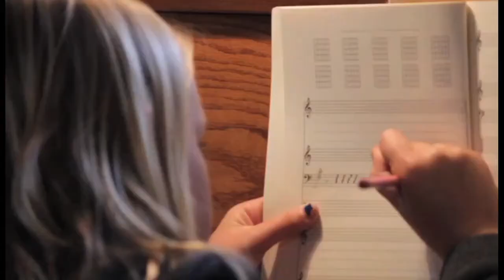AWWP + Forte Poesy: Night of Poetry and Song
Join us as 23 young women ages 10-19 from the greater LA area share songs they have written as a part of a monumental cross-cultural songwriting project.

At the beginning of 2014, students chose to take on an especially ambitious project intent upon shedding a light on the human rights issues and unspeakable resilience of the Afghan women.  Each Forte Poesy writer chose a poem written by an AWWP poet and adapted that poem to song based upon what it meant to her or how it made her feel.  Students have been hard at work perfecting their compositions so as to honor the bravery and ingenuity of their co-writers in Afghanistan.

The Night of Poetry and Song will be the crown jewel in this project as students will perform these songs which speak of vivid vulnerability, unshakeable hopes, and dreams of a better future.  It has been staggering to watch the progress and creation of these works- it will be life-changing to witness the culmination.  Our goal is to provide the opportunity to write for as many human beings as possible through the money raised by this fundraiser.

The AWWP + Forte Poesy: Night of Poetry and Song

can't attend?